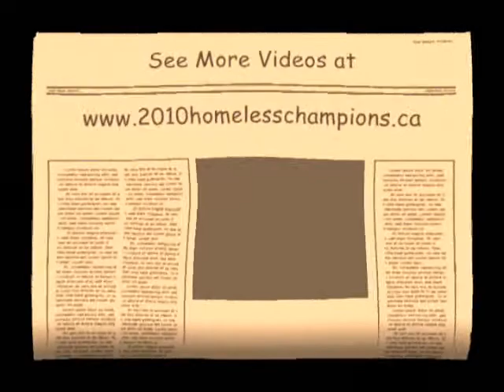METHADONE AND ADDICTION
THREE FRIENDS GET TOGETHER TO DISCUSS THE PRO'S AND CONS OF VANCOUVER'S FAMOUS METHADONE PROGRAM AND THE ADDICTION ASPECT